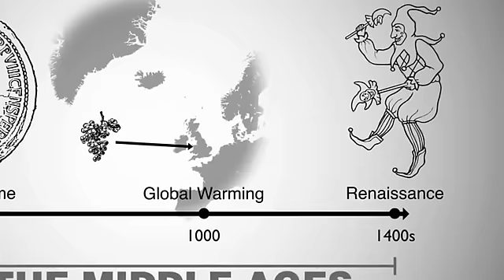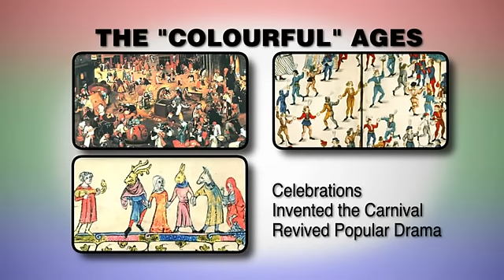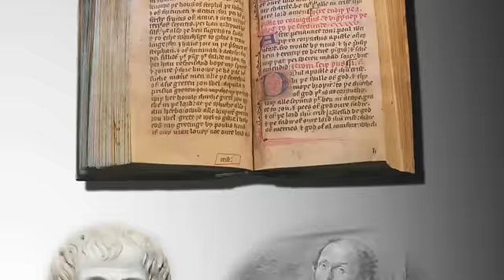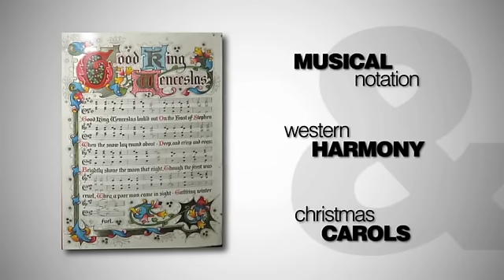Were the Middle Ages Dark?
There is no period in history more misunderstood than the Middle Ages. Providence College Professor of English, Anthony Esolen, vividly demonstrates why the "Dark Ages" would be better described as the "Brilliant Ages."